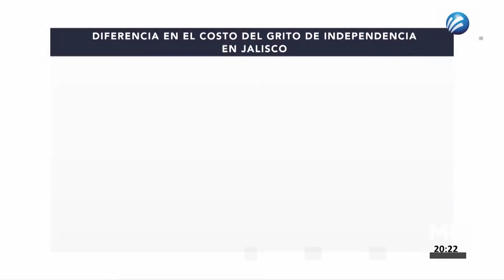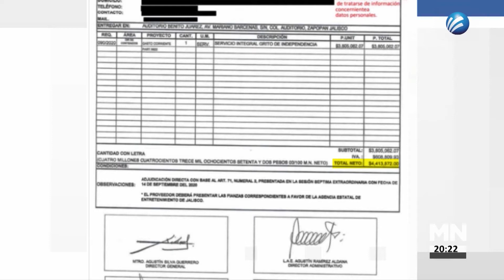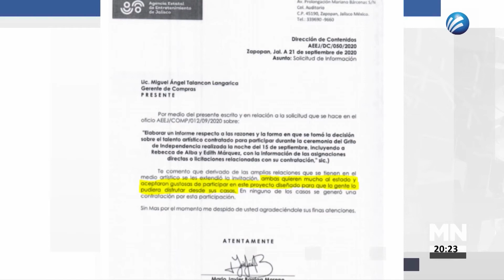El costo del festejo del Grito de Independencia ascendió a 4.4 millones de pesos este 2020.